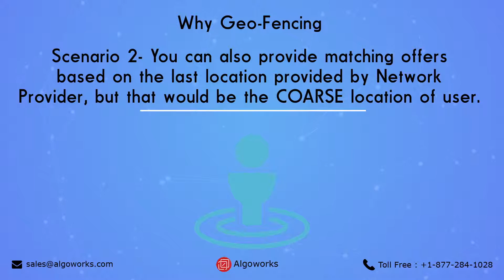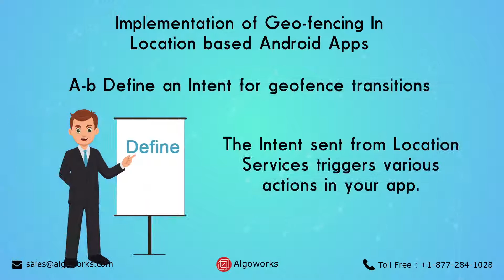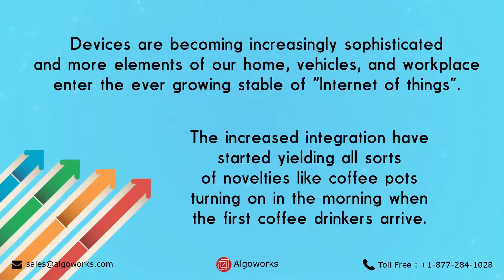Geo-Fencing In Hyperlocal Android Apps – Whats, Whys and Hows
Devices are becoming increasingly sophisticated and more elements of our home, vehicles, and workplace enter the ever growing stable of “Internet of things”. Objects are expected to see Geo-fencing applied to more and more devices and environments. The increased integration have started yielding all sorts of novelties like coffee pots turning on in the morning when the first coffee drinkers arrive.
Happy Geo-fencing with Cuppa :-)